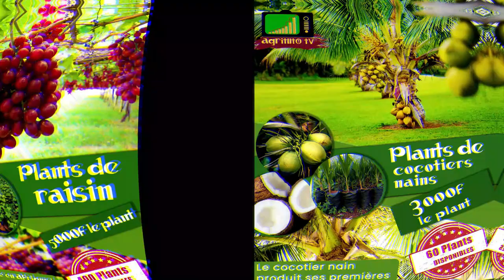Comment tailler la vigne issue de grappes achetées au marché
Le raisin pousse en Afrique mais il faut pouvoir l'entretenir via des tailles régulières pour espérer avoir des fruits